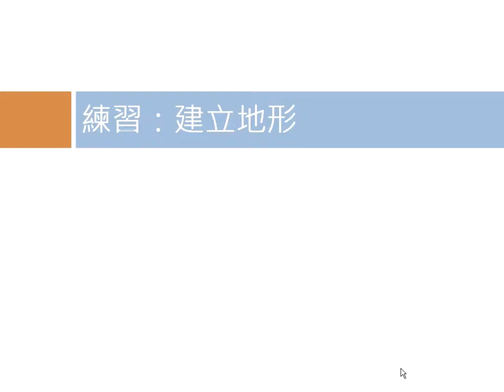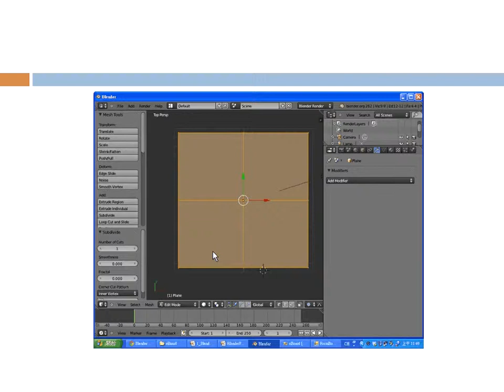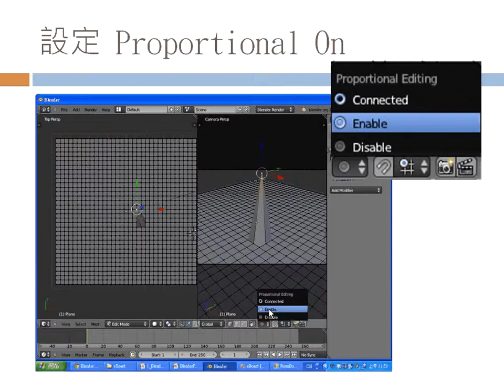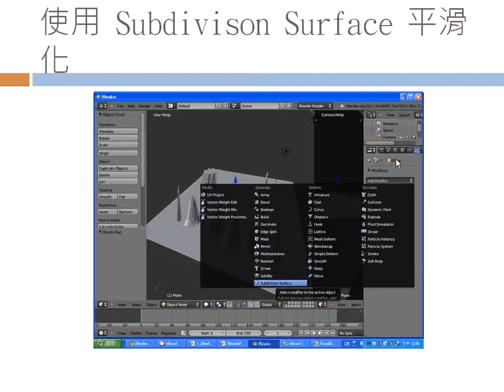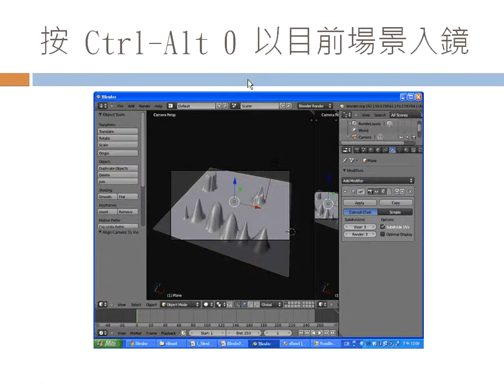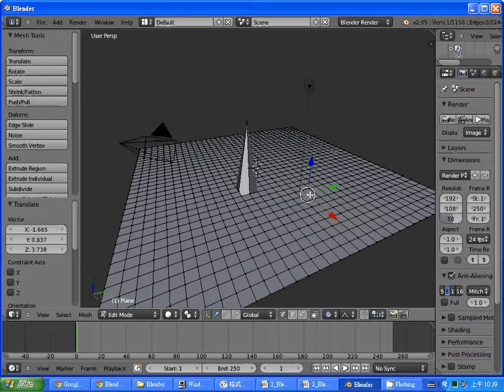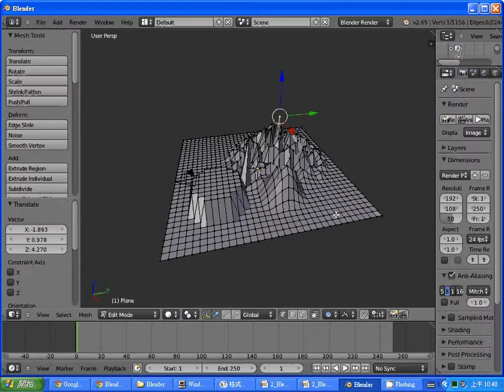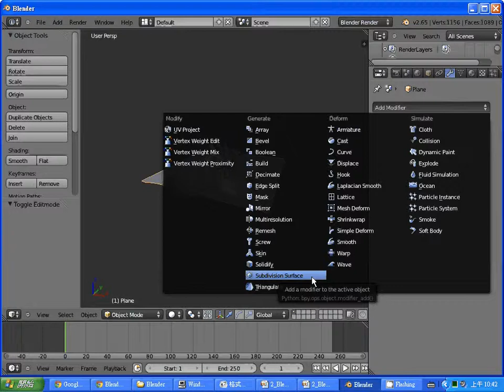Blender動畫：地形編輯 -- BlenderLandscape